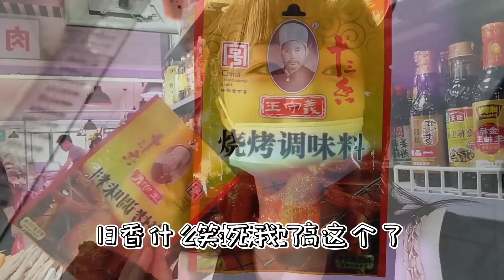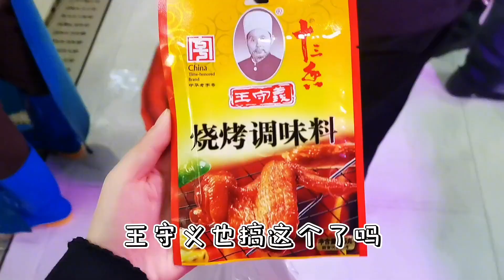好好拍视频你们不看，非得逼我打点擦边球才看，看我扭的咋样？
我们是胖团和胖婷【Lvy & Pting】，视频记录我们的日常生活！